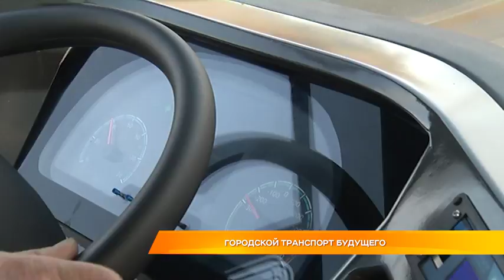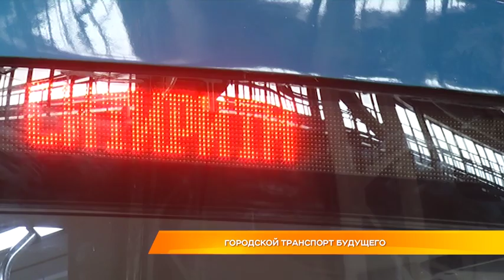Городской транспорт будущего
Автобусы на электрических батареях и беспилотники. Завод "Волгабас" уже готов поставлять в российские регионы свои новейшие разработки. Первые машины на электричестве отправятся в Санкт-Петербург, Липецк и Волгоград. Это будут электробусы "Ситиритм-12". Разработкой данной модели на заводе занимались полтора года.